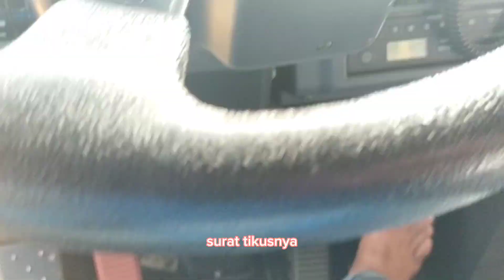breakdown//mekanik evakuasi suara tikus di jok operator HD 785 komatsu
asalamualaikum wrb.
ini adalah vidio di mana saat itu jok operator  unit pegangan saya terasa tidak nyaman berisik dan amblas jdi saat awal shift 1 saya berusaha masukan ke WHORSHOP meminta bantuan mekanik untuk memperbaiki,seperti ini lah prosesnya mekanik mengevakuasi suara tikus yg ada di jok..😁😁

trimakasih 🙏🙏